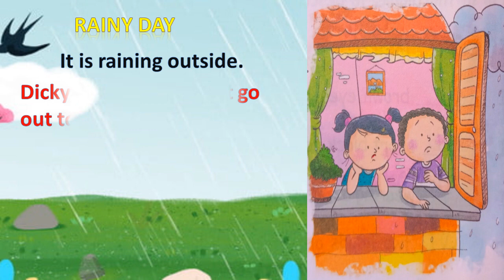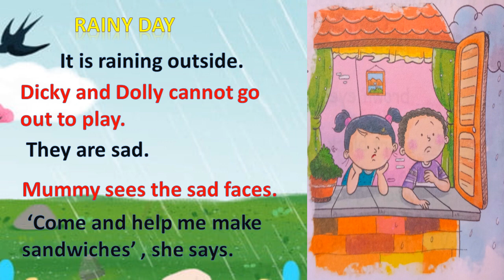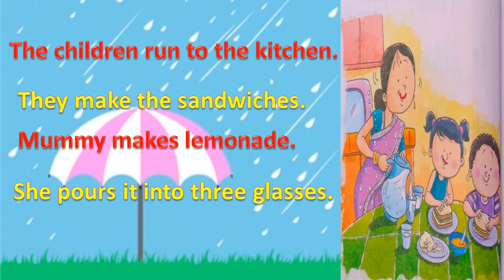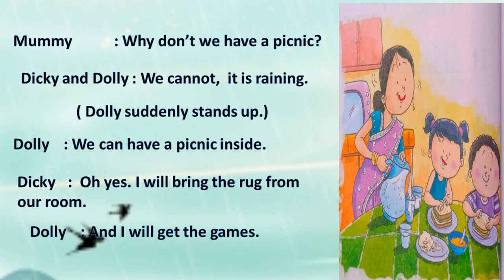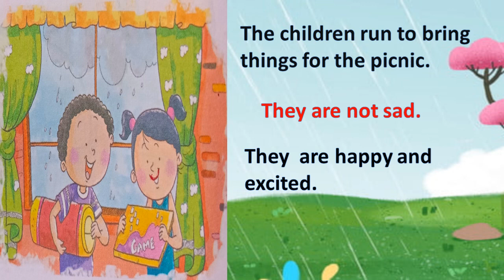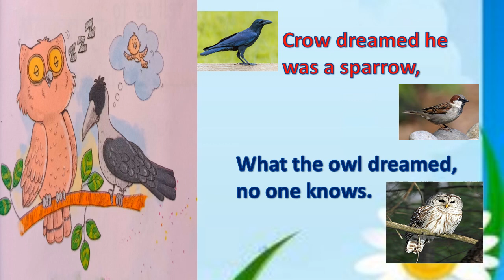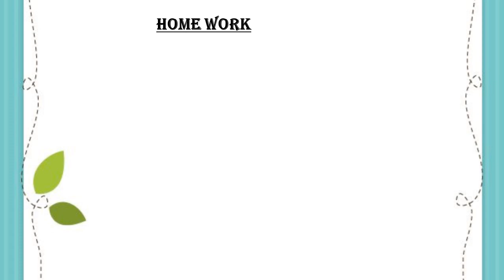Class 1 English Chapters 11 & 12